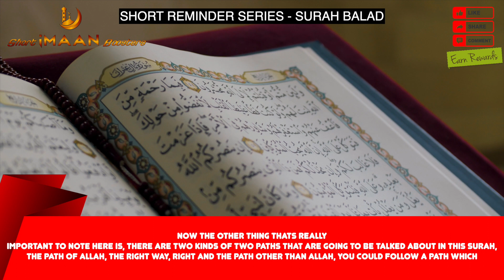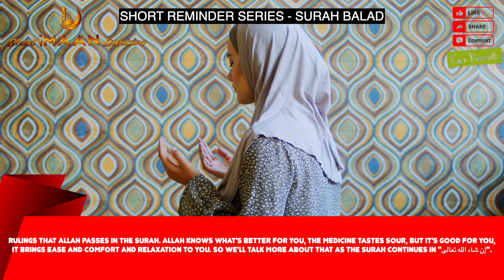ALLAH PROMISES YOU EASE I BEST NOUMAN ALI KHAN LECTURES I BEST LECTURES OF NOUMAN ALI KHAN